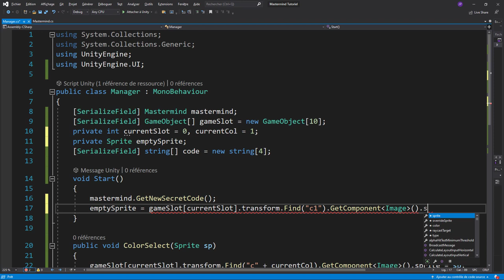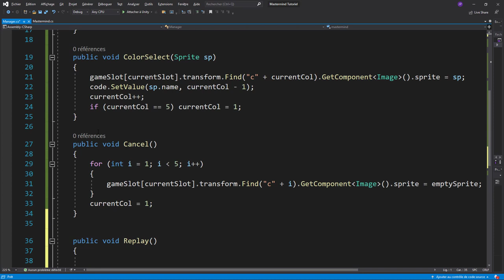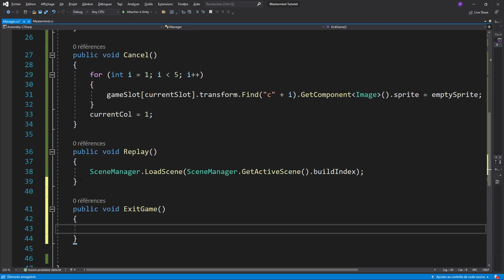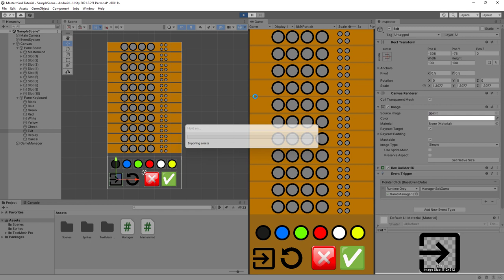Coder le jeu du Mastermind avec Unity - Episode 4 : Annuler la sélection